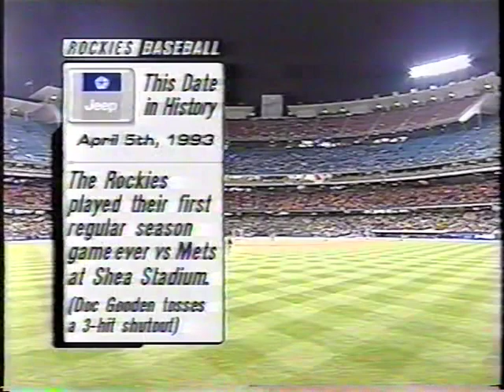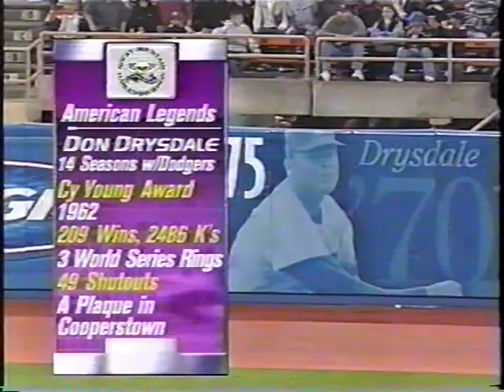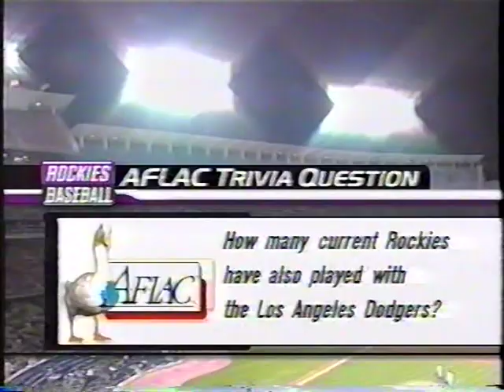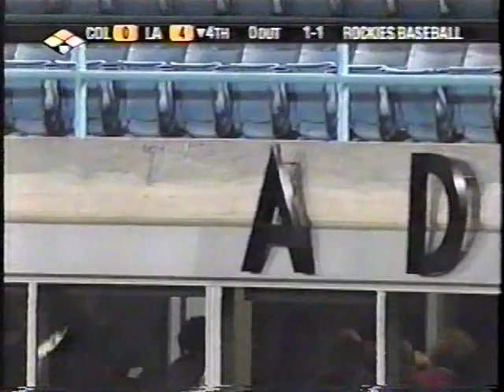Rockies vs Dodgers (4-5-2002)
From KWGN-TV, the Colorado Rockies headed to Chavez Ravine for a tilt with the Los Angeles Dodgers, April 5, 2002. Drew Goodman and George Frazier told us about it.